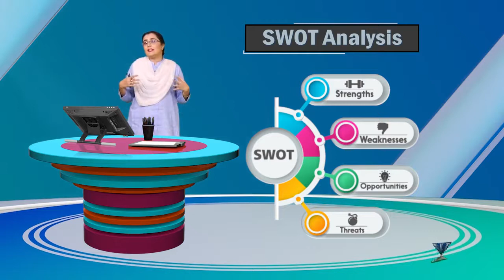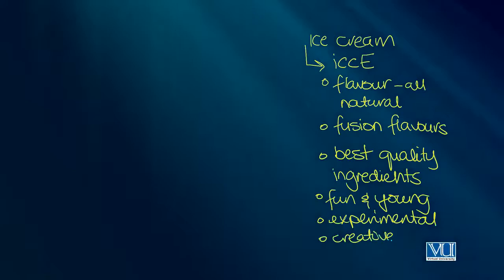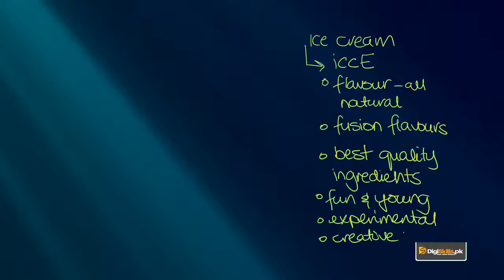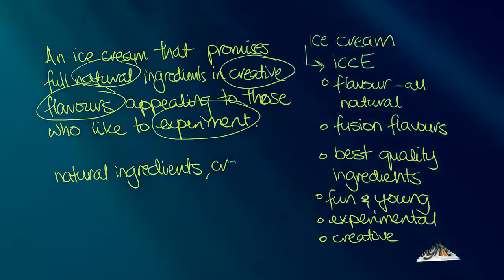Creative Writing in Urdu Hindi by Digi Skills | Writing Taglines